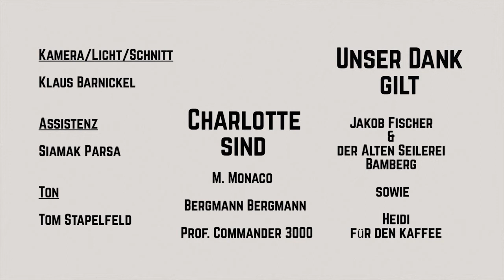Kimono (Live Version)